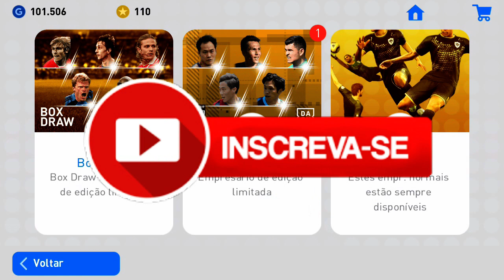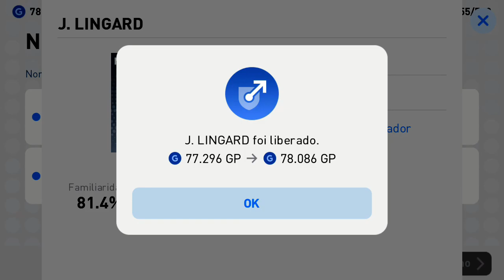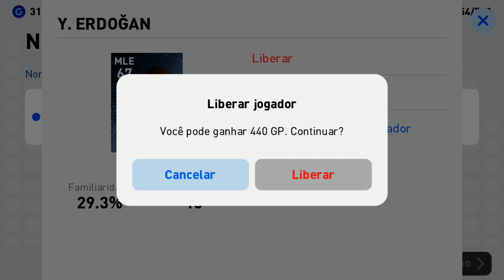BUG DA BOLA PRETA, ESSE BUG SEMPRE FUNCIONA ! PES 2019 MOBILE